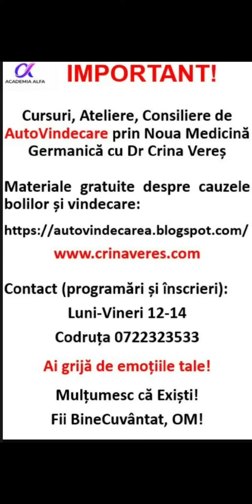Cancerul și Libertatea de a Alege